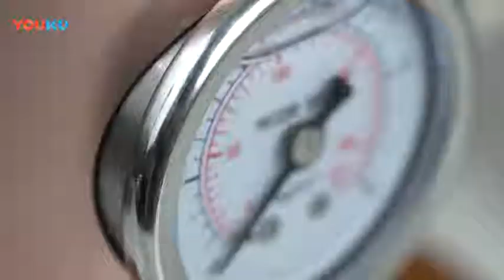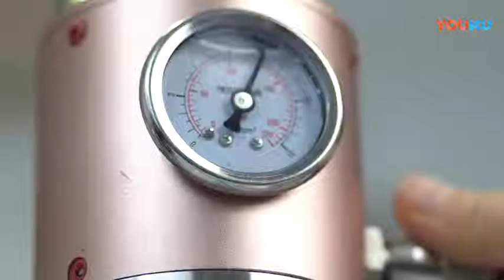Manual portable coffee machine for pneumatic vehicles